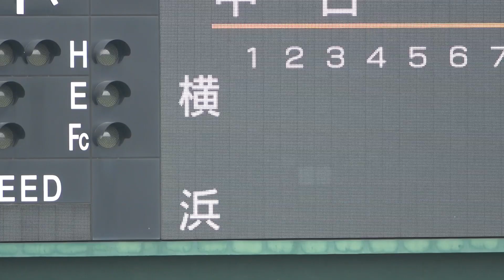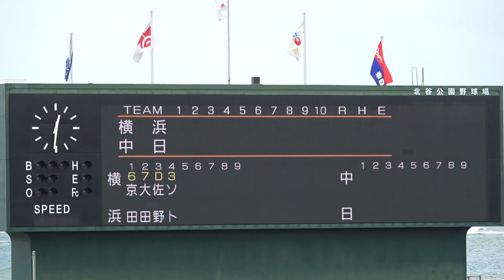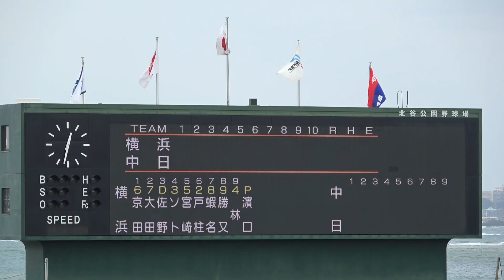スタメン発表『1番ショート京田』大きな拍手に包まれる北谷球場（2023年2月25日）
2023年2月25日オープン戦 中日5-7DeNA（北谷）